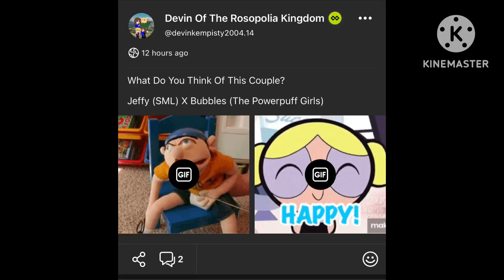Me right now:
I can’t believe that @devinthekingofrosopolia9331 turned against me and became a @JBEagle-mj1em wannabe by shipping Jeffy(SML) with bubbles from the powerpuff girls,when Jeffy is 20 years old and bubbles is a minor,man,I shouldn’t have hate Devin in the first place since @lightningdavid600 told everyone that he was known to be floppy’s cyberbully back at September 2nd,right before floppy betrayed all of us